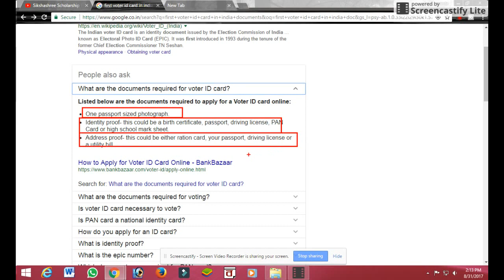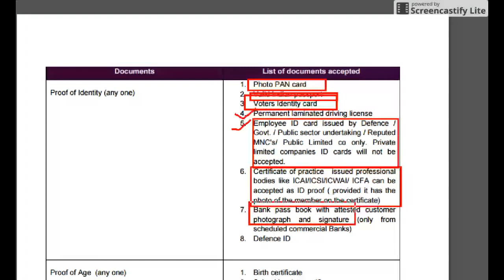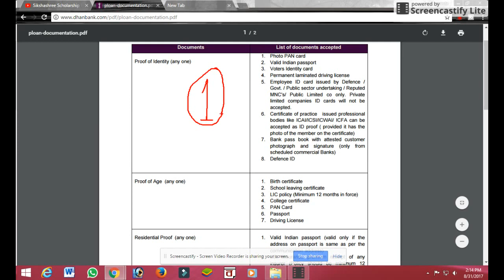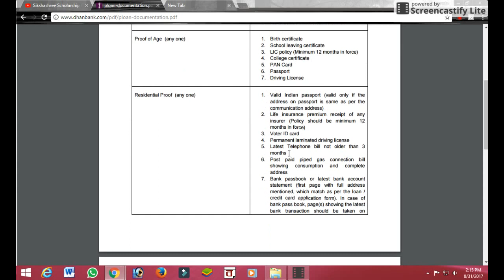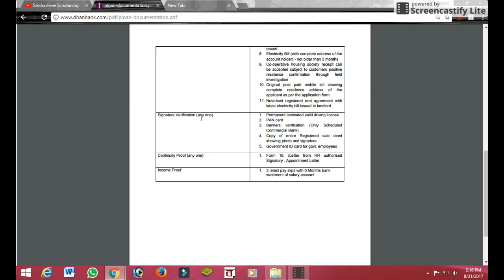documents of voter ID card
What are the documents required for voter ID card?

Listed below are the documents required to apply for a Voter ID card online:
One passport sized photograph.
Identity proof- this could be a birth certificate, passport, driving license, PAN Card or high school mark sheet.
Address proof- this could be either ration card, your passport, driving license or a utility bill.